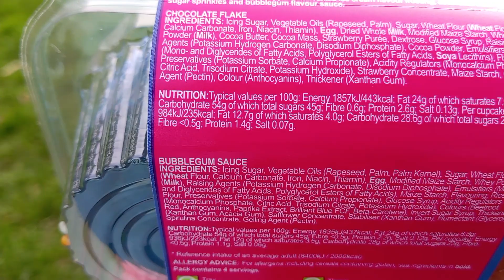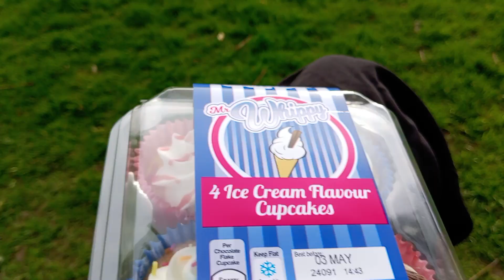DAILY VLOGGING - APRIL 12TH - RANDOM CHAT AND CROWS